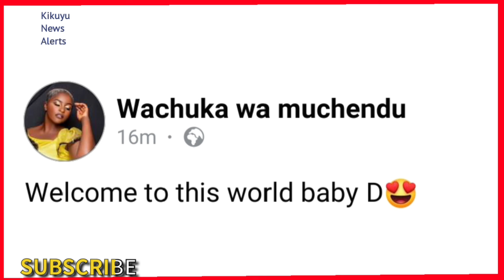😩GÎTÛMI KÎA DP GACHAGUA GÛKÎRÎRWO LIVE LIVE BÛRÛRI MÛGIMA 🥳CONGRATS WACHUKA MUCHENDU